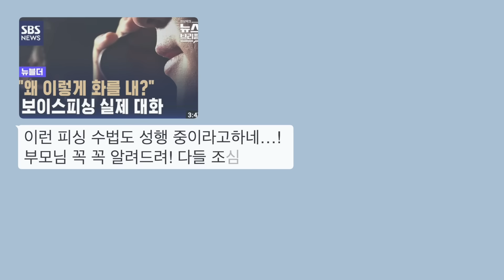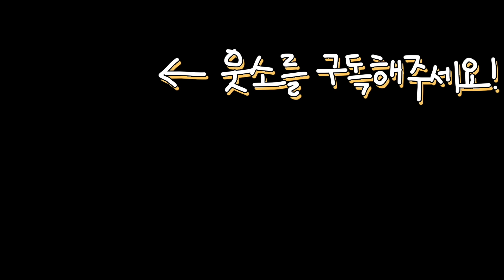보이스피싱 전화 받는 유형 (보이스피싱 참교육ㅋㅋㅋㅋ)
모두 피싱에 유의합시다!